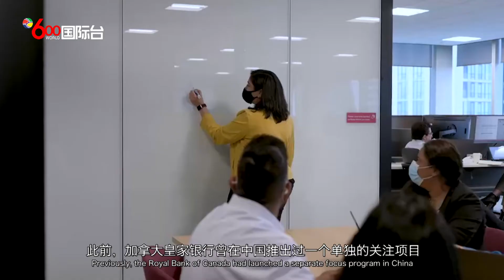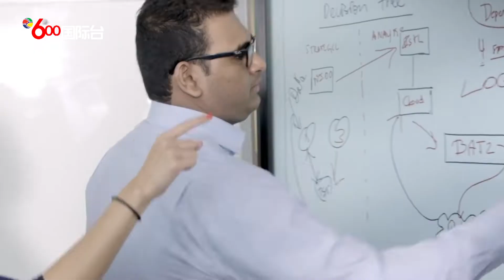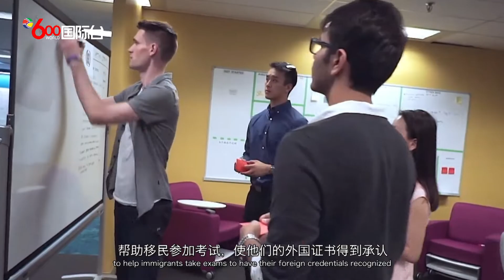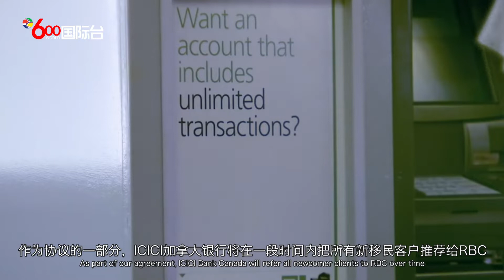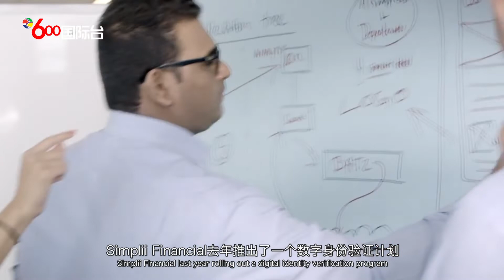外来人口成为加拿大银行客户增长的主要来源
加拿大正在依靠新移民来维持经济高速发展，而近期数据显示，每年来到加拿大的几十万外来人口也将成为加拿大银行客户增长的关键来源。

EY Canada银行业转型负责人阿比谢克·辛哈（Abhishek Sinha）坦言，无论是五大银行及他们的下级银行，还是信用社部门，新来者的渗透和市场份额都是相当重要的。联邦政府称，这些人几乎占据了国内劳动力增长的全部，人口增长的四分之三。

大量外来人口的涌入也推动了银行间合作关系的建立，比如最近宣布的RBC与印度最大银行ICICI银行加拿大分行的合作协议。作为协议的一部分，ICICI加拿大银行将在一段时间内把所有新移民客户推荐给RBC，帮助他们在抵达加拿大后更容易开设银行账户。

此前，加拿大皇家银行曾在中国推出过一个单独的关注项目，目的是挖掘更多和更庞大的新移民来源。2009到2019的10年间，来到加拿大的国际学生人数增加了两倍多，为63.8万人，并继续呈现上升趋势。即使受到新冠疫情影响，2021年加拿大的国际学学生人数仍然达到了62.2万。

虽然许多学生只是暂时定居加拿大，但越来越多人正在成为潜在的长期客户。根据加拿大统计局的数据，每10个国际学生中约有3个抵达后10年内获得枫叶卡，落地成为移民。RBC新移民和文化客户部门负责人阿米特·布拉梅在接受采访时说，国际学生是不同签证类别中增长最快的一类，我们真的很兴奋，因为我们将进入一个逐渐被细化的移民市场。

其他银行也一直在加紧努力。Simplii Financial去年推出了一个数字身份验证计划，允许客户在登陆加拿大之前就开立账户。CIBC在多伦多皮尔逊机场建立了第一联络点，方便达到的国际旅客第一时间实现开户。VanCity信用社则开始提供多样的金融知识课程和贷款，帮助移民参加考试，使他们的外国证书得到承认。除此之外，VanCity还积极与卑诗政府合作，支持流离失所的乌克兰难民。